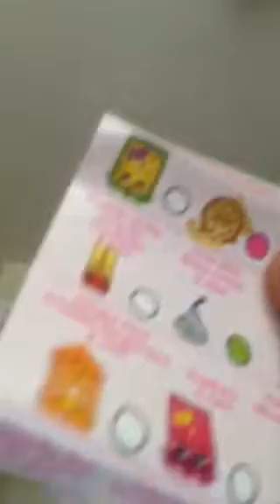Shpkins toy's family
Marissa Gibson